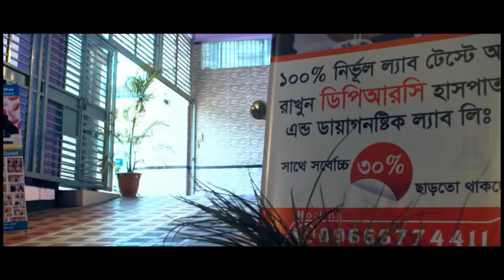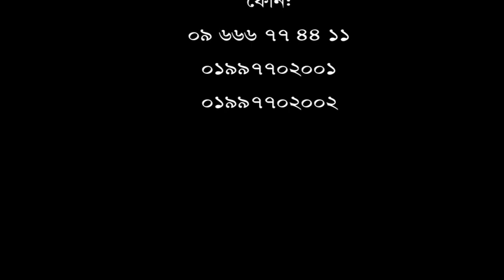ব্যথার কারনে কাজে যেতে পারতাম না। এই হাসপাতালে না আসলে হয়তো সুস্থ হতাম না।